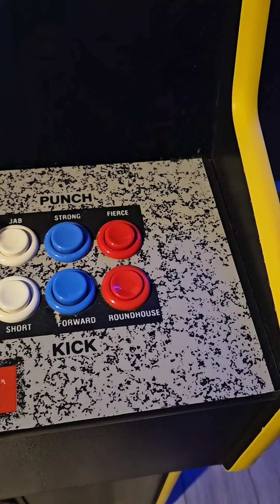Street Fighter 2 World warrior